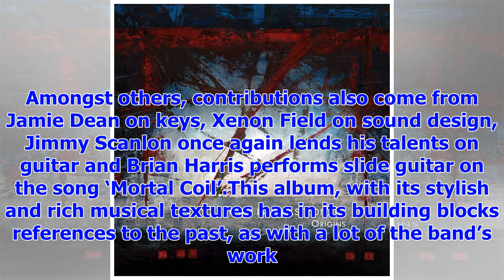[Breaking News]God Is An Astronaut unveil new album details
Ever since forming 16 years ago, Irish trio God Is An Astronaut has reigned as one of the premier in...